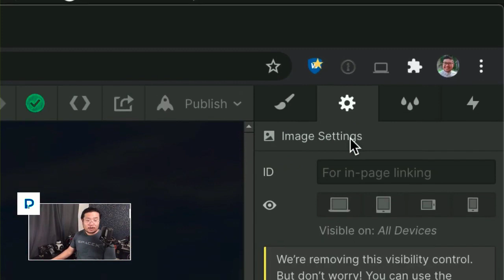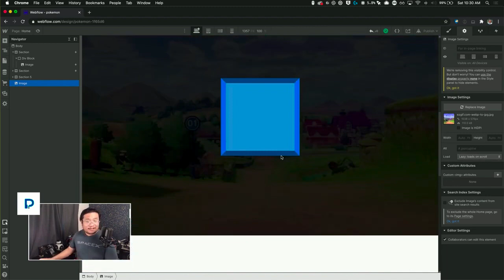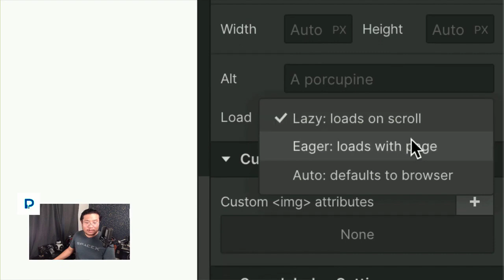Lazy loading in Webflow - Stream clip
Lazy loading is now a default feature in Webflow.